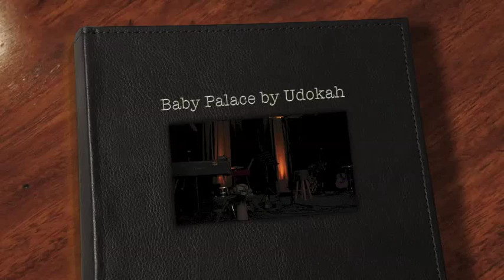2014 12 Baby Palace by Udokah